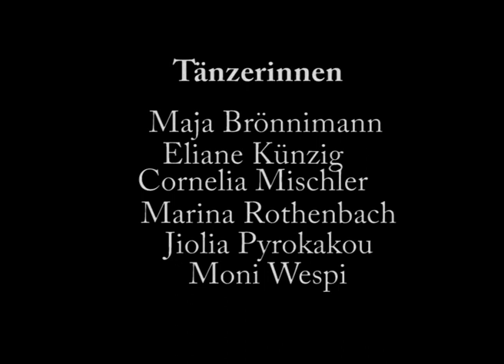Mozart Requiem Wien 2006 ganz 1 30